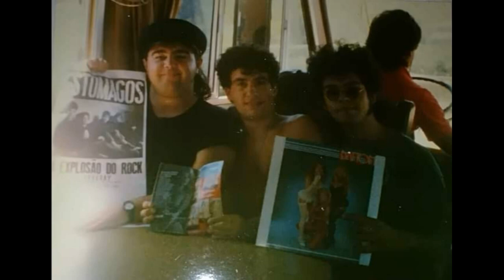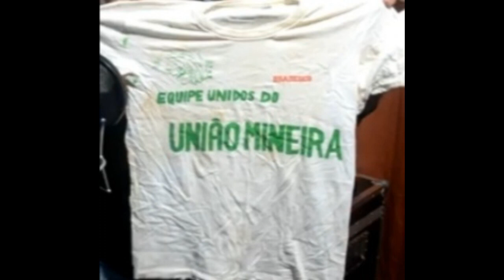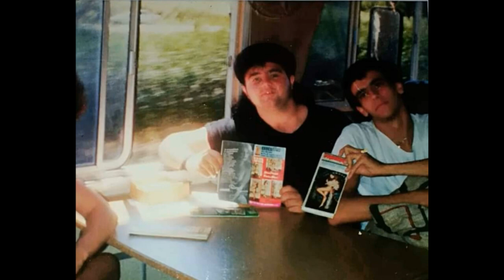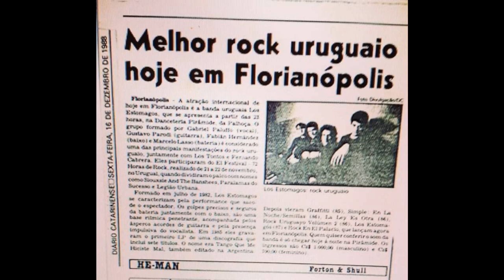LOS ESTÓMAGOS - EN VIVO EN CRICIÚMA BRASIL - 1989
ROCK - URUGUAY

1 - PRESENTACIÓN DE LA BANDA
2 - HIELO(INSTRUMENTAL)
3 - FUERA DE CONTROL
4 - LA VENGANZA
5 - PERDIDO
6 - EN LA NOCHE
7 - SOLO
8 - TE VAS(CORTADO)
9 - GRITO POR ELLOS
10 - GRITAR
11 - MUCHO ALCOHOL Y BORRACHERA